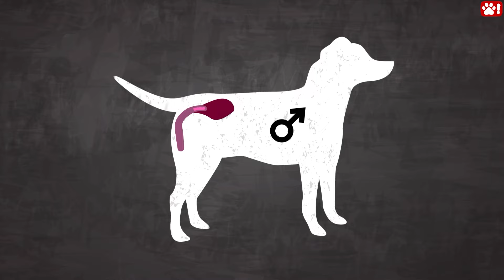¿Por Qué Los Perros Se Quedan Pegados Después De Aparearse? - Proceso De Reproducción Explicado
La cría y el apareamiento son partes esenciales e importantes de la vida de todo perro. Sin embargo, a mucha gente le sorprende la forma en que los perros se aparean.
La mayoría de las veces, el coito entre una hembra y un macho se convierte en una escena un tanto aterradora. Esto se debe a que durante el apareamiento ocurre algo único en los perros y otros miembros de la familia canina. parecen quedarse "pegados".

En este vídeo vamos a explicarte por qué se produce este fenómeno, por qué los perros parecen angustiarse por ello y si debes intervenir.

La reproducción canina es un proceso complejo que suele comenzar con el cortejo. Tanto la hembra como el macho envían señales para que el otro sepa que están listos para el apareamiento.
Una vez que han terminado de aparearse, el macho desmonta a la hembra, lo cual es bastante habitual. Pero la parte extraña ocurre al final de la sesión de apareamiento, cuando el macho se coloca justo detrás de ella y mira hacia el otro lado.. y descubre que el órgano genital del macho sigue dentro de la hembra.

Quedarse "atascado" es un fenómeno común y natural, y el perro realmente no tiene mucha elección. Es simplemente una etapa del proceso de cría, y se conoce técnicamente como Empate Copulatorio.

Y no hay un tiempo definido hasta que los perros permanecen en esa incómoda posición. Puede durar hasta una hora.

Los perros se quedan pegados el uno al otro porque ocurren múltiples cosas mientras se aparean.

Para entender el proceso completo, primero tenemos que analizar el tejido eréctil del macho canino.

El miembro de todos los mamíferos está dotado de dos tipos de tejido eréctil. Uno funciona para que el órgano se ponga rígido y el otro rellena el glande, lo que a su vez hincha el órgano.
En la mayoría de los mamíferos, los dos tejidos se activan a la vez. Pero en los perros, el miembro se pone rígido antes de que empiece el coito, y no empieza a hincharse hasta que él está a salvo dentro de ella.
Cuando el macho penetra a la hembra y se produce la eyaculación, el órgano genital del macho se expande significativamente, creciendo tres veces en anchura y dos veces en grosor en comparación con su estado flácido.
El órgano genital femenino también reaccionará ante la situación. Los músculos vaginales entran en acción y empiezan a apretar el miembro. Es la compresión y la hinchazón lo que bloquea a los perros en su incómoda posición. En ese momento, el macho subirá una pata por encima de la espalda de la hembra y se colocará justo detrás de ella hasta que la erección remita. Los dos perros permanecerán en su sitio hasta que el miembro del macho se desinfle y los músculos vaginales de la hembra se relajen.

El lazo ayuda a mantener el esperma asegurado dentro de la perra, lo que significa que ésta tiene más posibilidades de quedarse preñada. Las teorías sugieren que la razón por la que los dos perros se miran el uno al otro es una forma de mecanismo de defensa. Permite a los dos perros observar su entorno, aunque podría tratarse simplemente de una cuestión de comodidad.

Si te encuentras con perros atascados el uno con el otro, no intentes separarlos. Aunque los perros suelen empezar a lloriquear, quejarse o incluso ladrar, es importante darse cuenta de que este proceso es completamente natural.
Separarlos es peligroso y puede hacer daño a ambos perros. Puede romper sus órganos sexuales. Al cabo de un rato, el miembro del perro volverá a su tamaño normal y los dos perros podrán seguir cada uno con su camino.
Aunque estuvieras disgustado porque no querías que los dos perros se reprodujeran entre sí, no debes intentar separarlos. El perro macho ya ha eyaculado y no hay nada que puedas hacer para detenerlo en este momento. Intentar separar a los perros sólo supondrá el riesgo de hacerles daño.

Curiosamente, este comportamiento no es exclusivo de los perros, se da en la mayoría de los cánidos, incluidos lobos, zorros y coyotes.